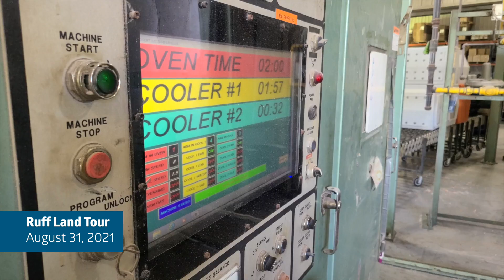GOED At A Glance: August 2021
The Governor's Office of Economic Development has been busy with rankings, finding success stories and touring amazing businesses across the state. Here's a recap of what's happened in August.